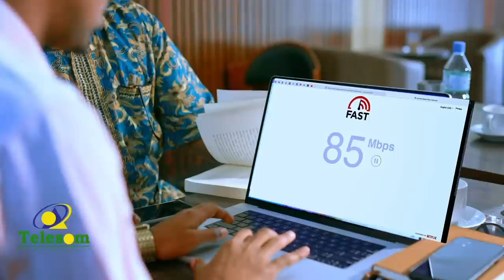Wararkii ugu danbeeyay ee dagaal culus oo Garoowe ka socda iyo khasaaraha